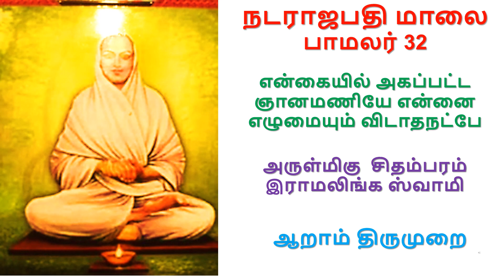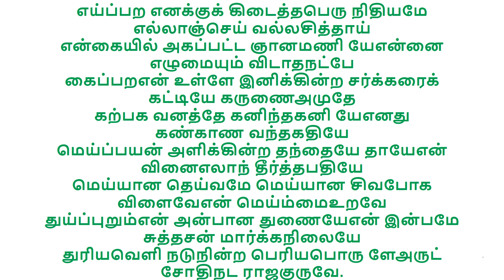என்கையில் அகப்பட்ட ஞானமணியே என்னைஎழுமையும் விடாதநட்பே - அருள்மிகு சிதம்பரம் இராமலிங்க ஸ்வாமி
நடராஜபதி மாலை  பாமலர் 32
ஆறாம் திருமுறை